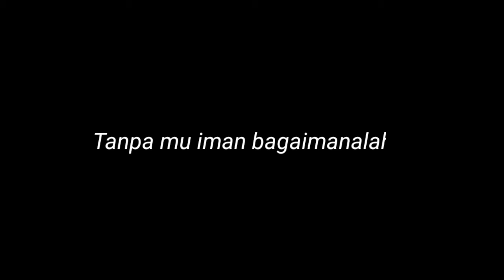Iman Mutiara - Mus ft Ariff (Short Cover)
Sorry silap lirik heee